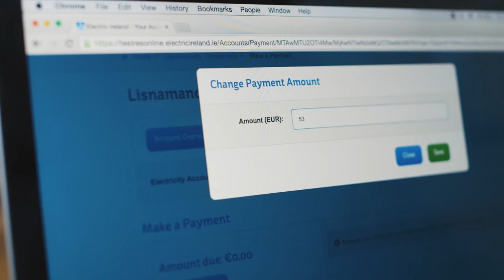Electric Ireland's Your Account Online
Online billing from Electric Ireland offers all our customers a secure, convenient way to monitor, manage and pay your bills. With online billing you can:

Pay your bills online
Access your bills from the last two years
Submit meter readings (to avoid estimated readings)
Check your next bill date
Change your account details
Manage multiple accounts